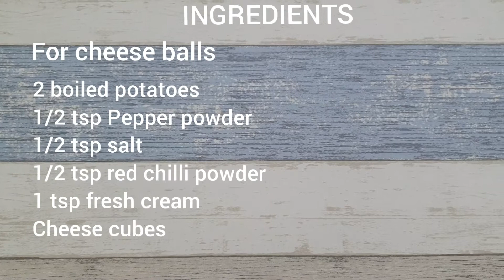Chicken Cups with Cheese Balls / Yummy Formulas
Welcome to Yummy Formulas,

My new recipe - Yummy Chicken Cups with Cheese Balls.
It's simple and easy to bake, ideal for evening snacks and loved by the kids.
It doesn't take more oil and is a different style of chicken recipe.
Try this today with your family and iam sure you will like it.